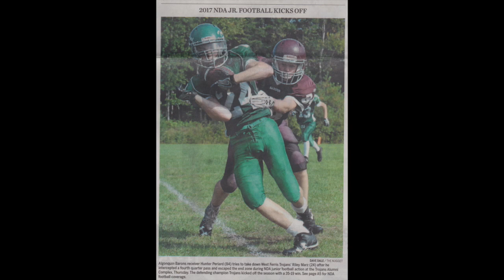Barons Football Junior 2017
Highlights de la saison 2017 de l'équipe de football junior de l'ÉSCA.